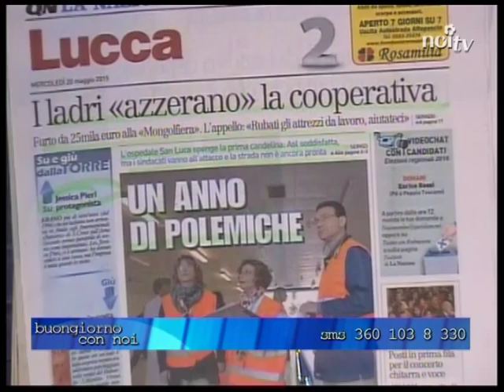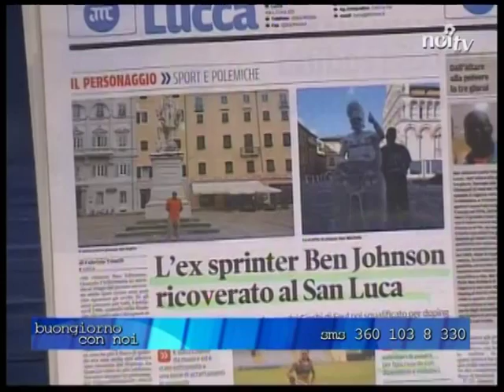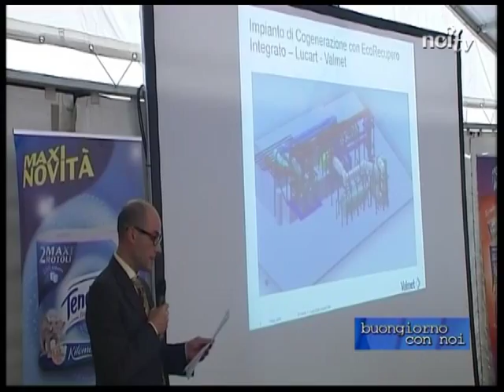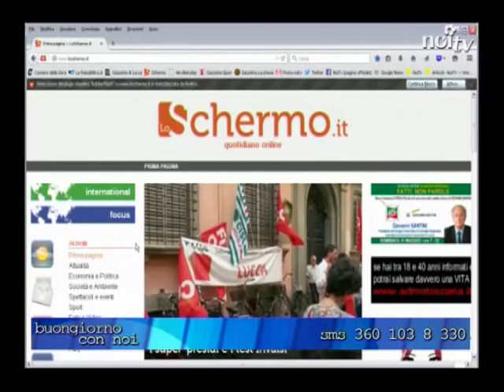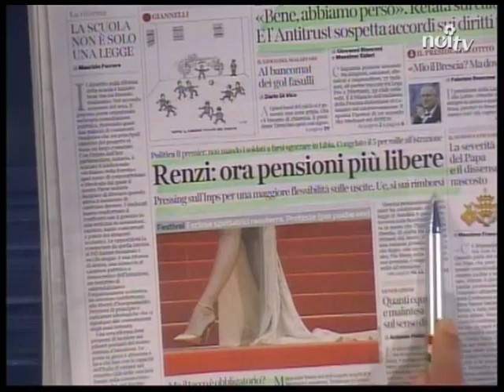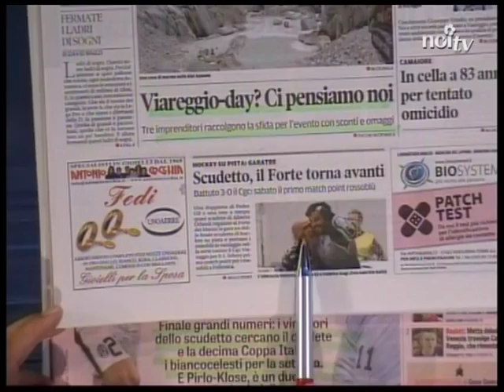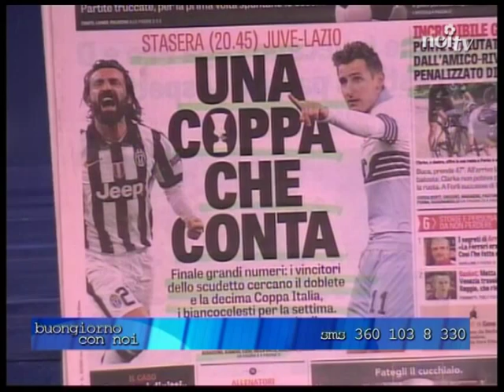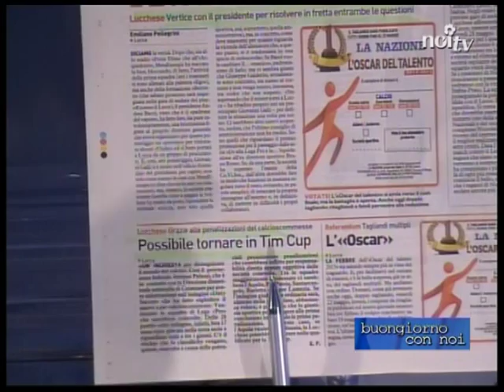Buongiorno con noi 20/05/2015 |Ospite Nadia Centoni